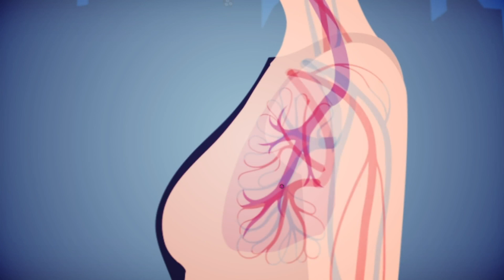The link between worsening mental health and air pollution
The Weather Network's Rachel Schoutsen has more on air pollution and mental health.

Captured a weather video or photo that you want to share? Join The Weather Network community by signing up and submitting your videos or photos. Follow the link! miss a weather alert! all your up to date local and national weather by visiting Weather Network is committed to delivering weather updates and information to audiences 24 hours a day, 365 days a year. For over 25 years The Weather Network has been an English language weather news and information specialty channel that is owned by Pelmorex Media.